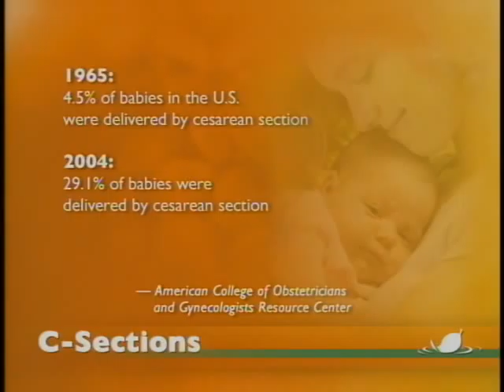Health Vision - The Cesarean Section Rate in the United States (#502) 1/3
According to the American College of Obstetricians and Gynecologists Resource Center, the number of babies in the United States delivered by cesarean section was 4.5% in 1965 and has grown to the rate of 29.1 % in 2004.  Join host Jackie Wolf, Associate Professor of Social Medicine at Ohio University, Dr. Anita Showalter, a longtime physician serving Ohio's Amish and Mennonite community, and Dr. Todd R. Myers, President of the Medical Staff at Marietta Memorial Hospital in a discussion about the rise in the cesarean section rate in the United States.

Jackie Wolf is Associate Professor of the History of Medicine in the Department of Social Medicine at Ohio University.

Dr. Anita Showalter, DO, is a graduate from the Ohio University College of Osteopathic Medicine. Dr. Todd R. Myers, MD, FACOG is the President of the Medical Staff at Marietta Memorial Hospital.